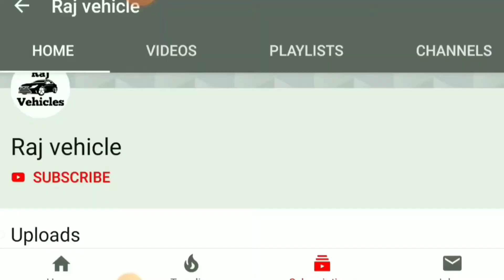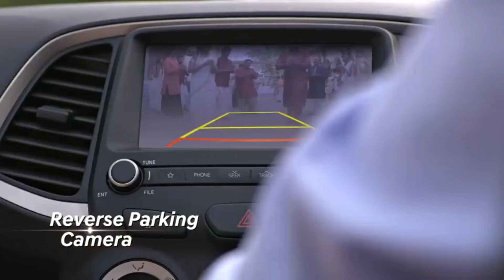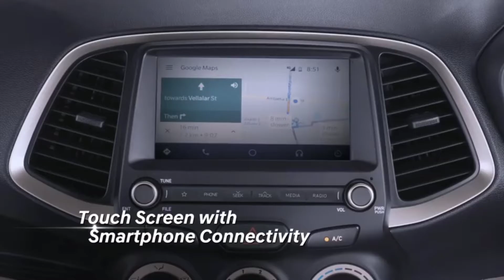Hyundai new santro 5 variant all details, कौन सी आपके लिए बेस्ट है।।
hi

प्लीज  कमेंट करे जिस से हमें आप की राय पता चले.